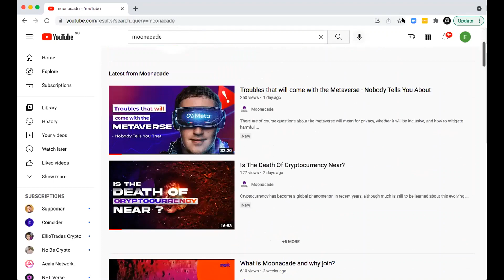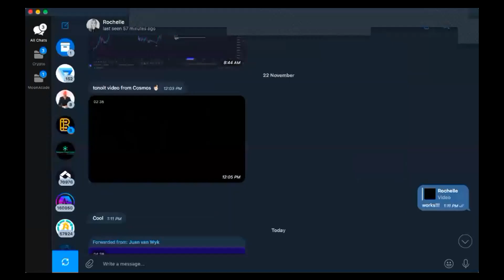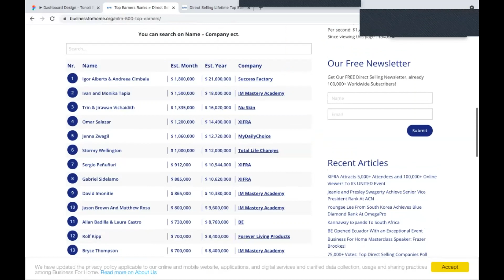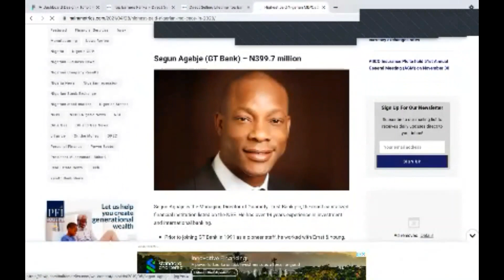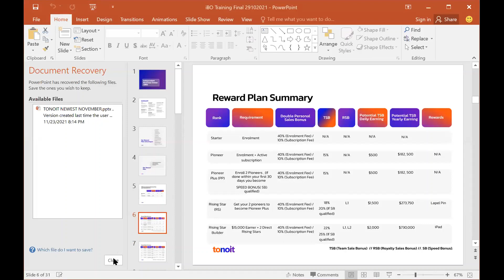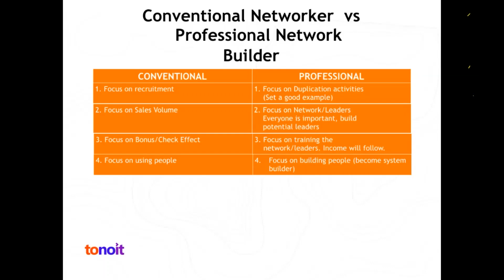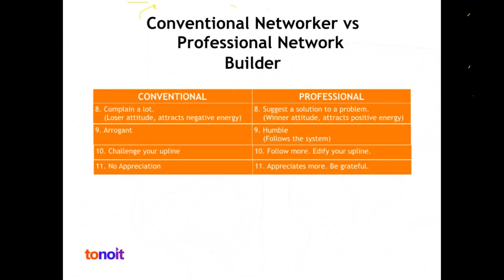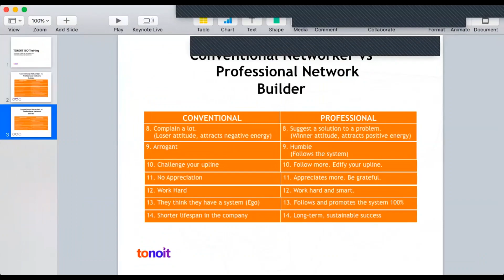TONOIT CONVENTIONAL VS PROFESSIONAL Networker iBO Training 26112021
CONVENTIONAL VS PROFESSIONAL Networker iBO Training

STOP!
Stop giving your hard earned money to third party.

get knowledge
get power
get freedom
get tonoit